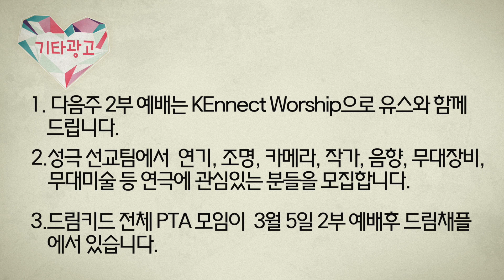2017.02.26 세미한뉴스